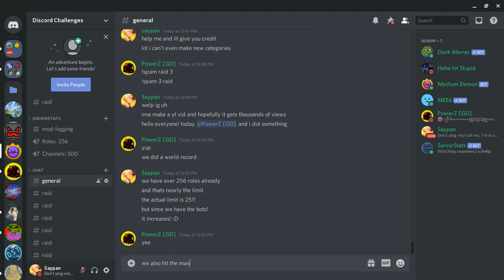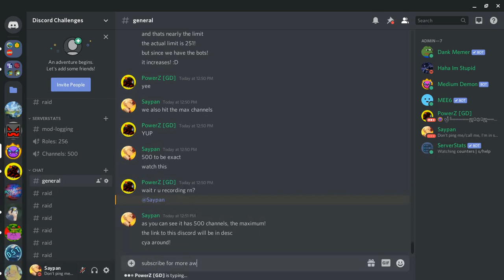Discord World Record? MAX ROLES! MAX CHANNELS!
Hello and welcome! Today I will be showing you the world record my friend and i Made! Heres the server if you want to join it!